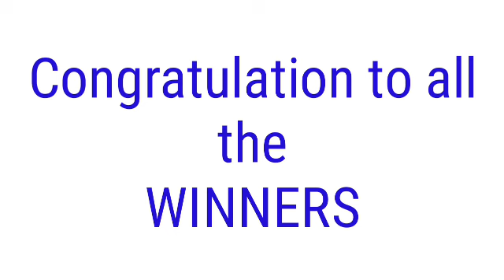Peryahan ng Bayan - OR.MINDORO April 10, 2022 1ST DRAW RESULT